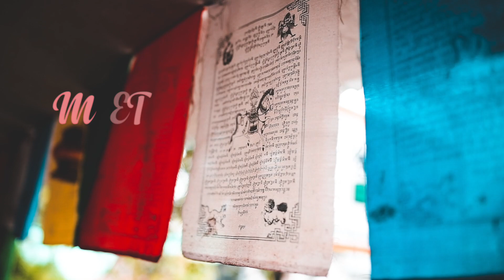Perfect Stangers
Meet Sourabh and Parul - The Perfect Strangers